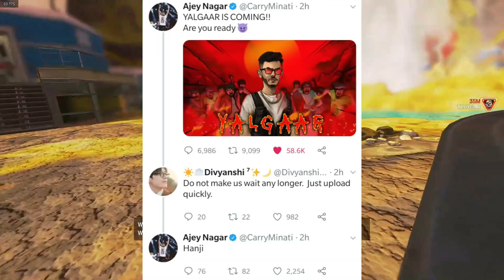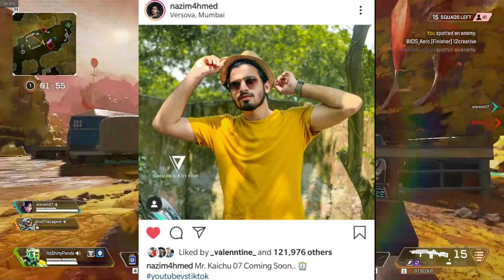CarryMinati Yalgaar | youtube VS Tiktok | Dynamo Story | Hindustani Bhau | Round2Hell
➤ CaptainG-YT Socials :-